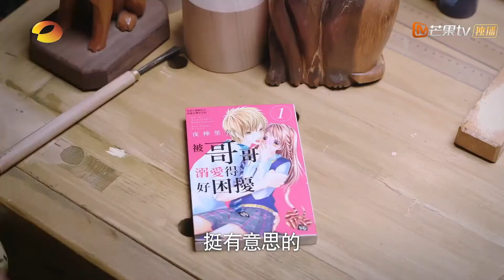CUT EP23 : เฮ่อจื่อชิวกับทักษะภาษาอังกฤษขั้นเทพ | ถักทอรักที่ปลายฝัน - Go Ahead【CC ซับไทย】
เพราะปัญหาครอบครัวจึงทำให้ทั้ง 3 ต้องเติบโตมาในครอบครัวเดียวกันและผ่านเรื่องราวต่างๆมาด้วยกันโดยที่ไม่มีความสัมพันธ์ทางสายเลือดมาเกี่ยวข้อง

      ทั้งยังต้องพบปัญหาที่เกิดจากครอบครัวเก่าของตนตามติดเป็นเงา พวกเขาที่หวังจะได้รับความรักกลับกลายเป็นต้องระแวงกับการสูญเสีย

      พวกเขาที่ไม่ต้องการให้ชีวิตเหมือนจมดิ่งลงสู่ก้นเหวและไม่อยากให้ครอบครัวต้องเจ็บปวด มีแต่ต้องก้าวสู่สถานการณ์ที่กลืนไม่เข้าคลายไม่ออก และต้องเผชิญหน้ากับมันด้วยความกล้าหาญ ท่ามกลางความรักจากสายสัมพันธ์ที่แตกต่าง ได้สอนให้พวกเขาได้เติบโต มีใจแน่วแน่ที่จะเผชิญกับปัญหาของครอบครัว เพื่อเยียวยาซึ่งกันและกันให้พวกเขาได้ก้าวเดินต่อไปอย่างไร้ความหวาดกลัว และกลายเป็นคนที่ดีขึ้น